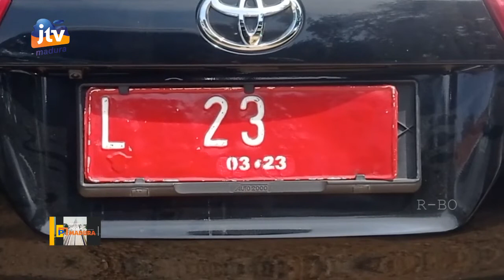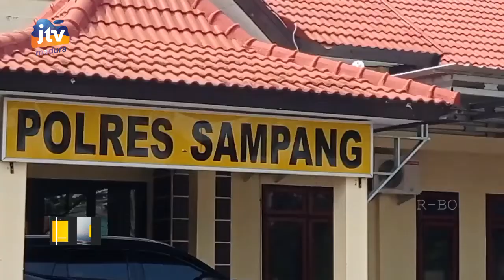Ketua Bawaslu Jatim, Moh. Amin, Alami Kecelakaan di Sampang